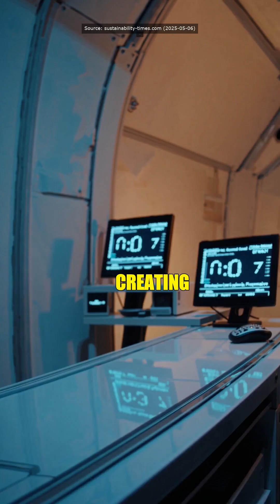Imagine an electric jet engine that uses microwaves to create plasma from regular air, generating th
Imagine an electric jet engine that uses microwaves to create plasma from regular air, generating thrust without any fossil fuels. This groundbreaking tech zaps air at frequencies of 2.45 gigahertz, transforming it into a hot, charged gas capable of lifting heavy weights. It’s like cooking up flight-powered popcorn, but with a serious twist!

The implications are huge: cleaner skies and quieter flights mean a future where aviation doesn't contribute to pollution or require costly fossil fuels. This could revolutionize how we think about air travel, making it more sustainable and accessible for everyone.